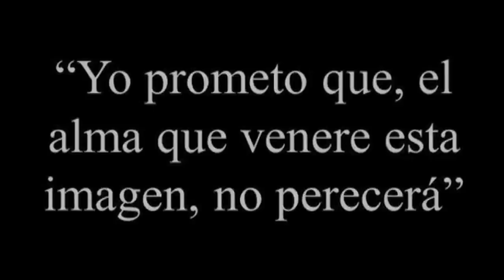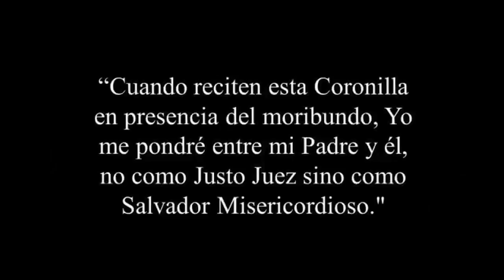Devoción a la Divina Misericordia – Origen y Significado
Breve historia del origen de la Fiesta de la Divina Misericordia